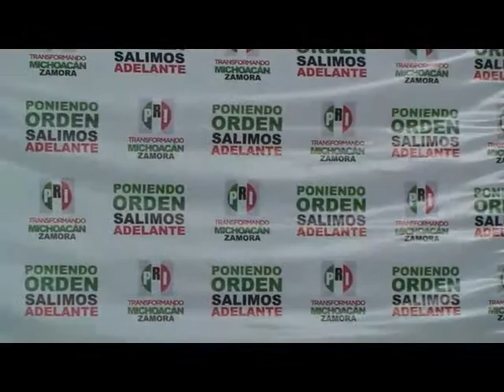Zamora.-Rosa Alicia Álvarez gestionará a favor del agua